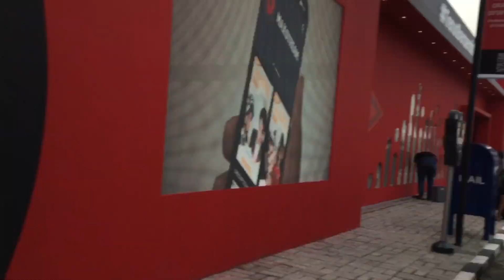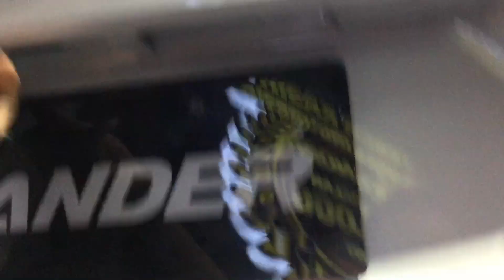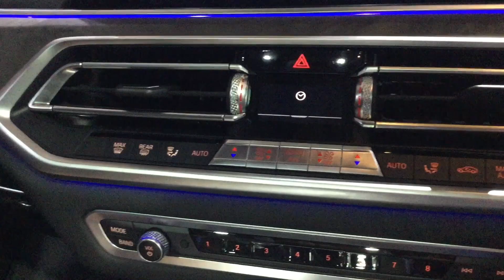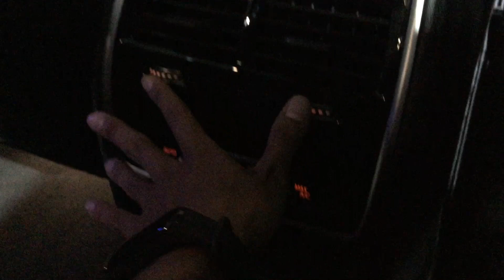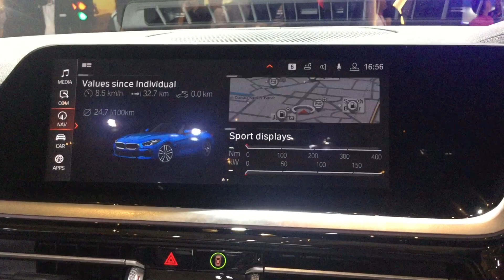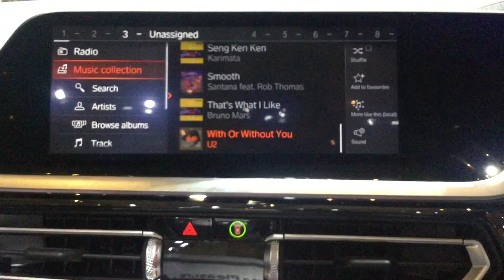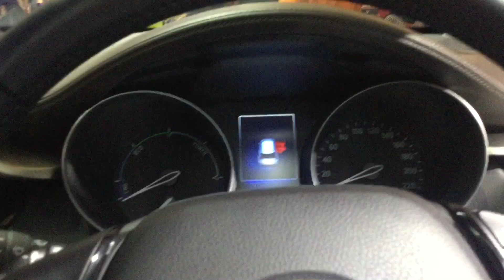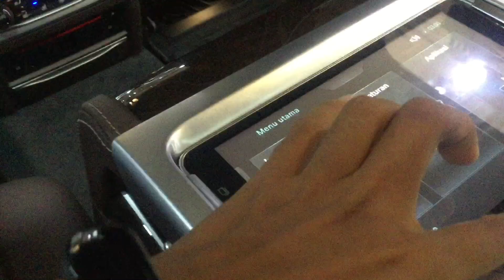Indonesia International Motor Show 2019 (IIMS 2019) Mobil Baru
YouTube merupakan pusat kumpulan video review otomotif,pesawat,gadget,CarVLOG,dan lain lain
hari ini saya ingin membuat video mengenai kunjungan saya ke Indonesia Internasional Motor Show 2019 (IIMS 2019).kebetulan di IIMS kali ini ada banyak mobil baru yang masuk ke Indonesia.gak cuma itu saja,saya juga bertemu juga dengan kawan kawan YouTuber lainya,yaitu : Lugnutz dan Ridwan Hanif.

(Terutama Instagram)

Instagram Lugnutz: @lugnutz_aj
Instagram Ridwan Hanif: @ridwanhr

Mampir ke Blog kami di:
OFFICIAL BLOGGER FOR RAIHAN YUDANTA